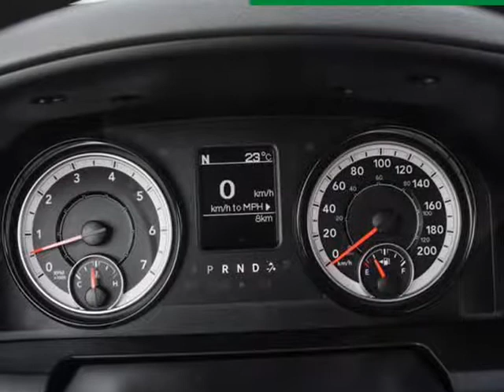2019 Ram 1500 Classic SLT (Kelowna, British Columbia)